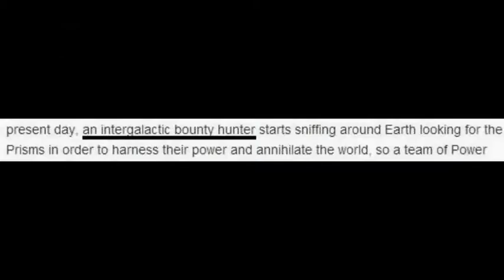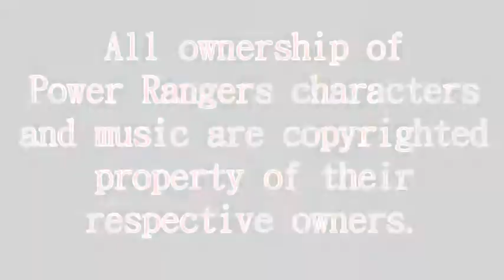Top Ten Power Rangers Openings (5 - 1)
20 Years of Power Rangers!